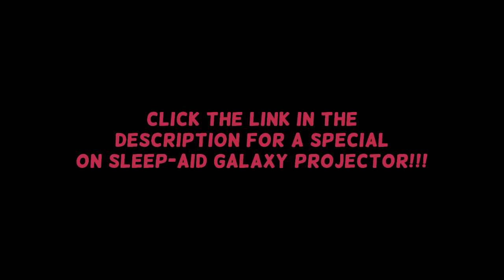Ancient 1960's Bissell Vacuum Cleaner ASMR (3 HOURS) | Fade to Black Screen White Noise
Requested by: Hamit Kılınç ! Here's a video dedicated to you and anyone else who would enjoy a shorter version!

Sleeping Aid Galaxy Projector Star Projector

A shorter Fade to Black 1960's Bissell Vacuum Cleaner Sound to help you destress, relax, and nap peacefully. Helpful for children, adolescents, and adults...especially Hamit Kılınç! Thannk you so much!

This video fades to a black screen so you don't have to deal with any light from the screen when attempting to sleep, relax, or focus.